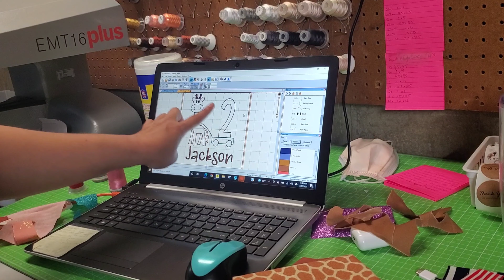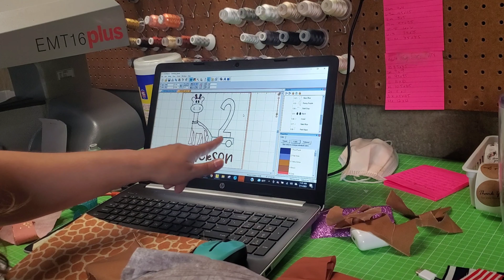Etsy Shop Vlog! Making Birthday Shirt Samples For My Etsy Shop. Work Motivation!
In this video I will take you step by step and show you how to create a professional looking business card and how to have them professionally printed.

Etsy Shops:

Malia's Stitches
Salem, MO 65560

Social Media...

JCA
IG and TikTok @jocelynscomfyapparel